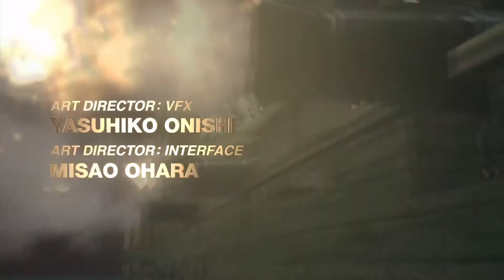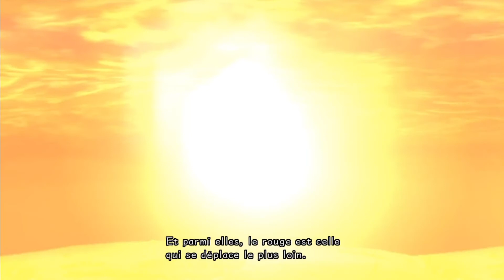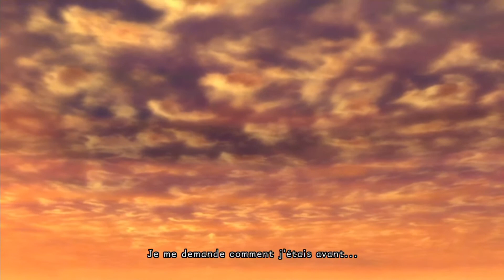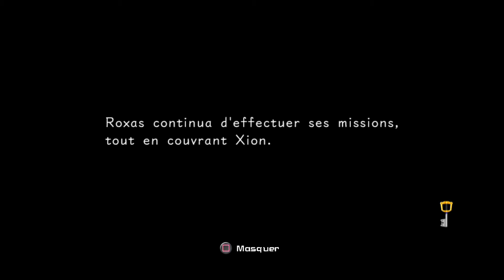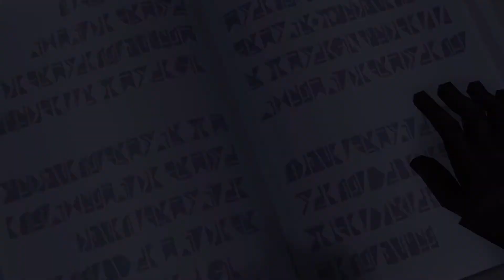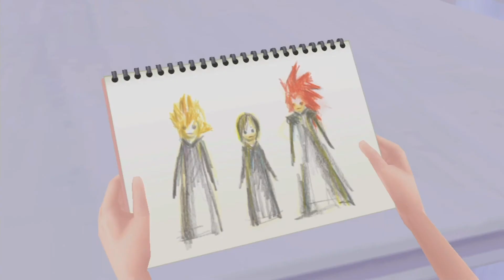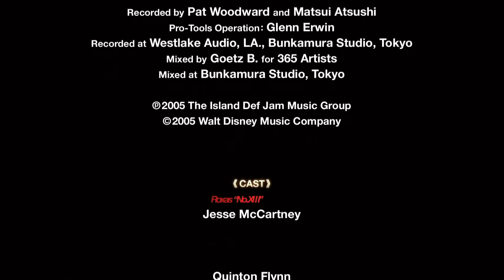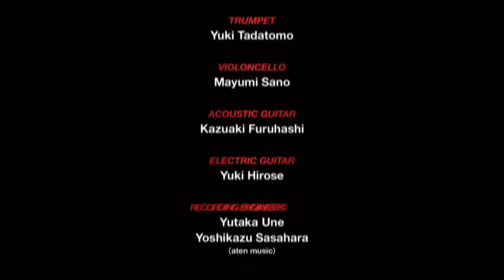Kingdom Hearts: 358/2 Days (2017) - Video - Voices: ENG / Texts: FRA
🔵 🇫🇷 Vidéo de Kingdom Hearts: 358/2 Days : vidéo sans commentaire.
Vidéo à but de partage gratuit et de découverte sans avis externe. Vidéo libre pour vos montages (un merci ne fait jamais de mal cependant).

🔴 🇬🇧 Video of Kingdom Hearts: 358/2 Days: video without any comments.
Just a video for you to discover the game without any external thoughts. Free to share and use as you wish (say thank you, it never hurts).

🔞 PEGI info:
This game is rated PEGI 12 for frequent mild violence. Not suitable for persons below 12 years of age.

⚪️ Video info:
Not a video from a game because it's a video.

⚫️ Game info:
💽 Full title: Kingdom Hearts: 358/2 Days (from Kingdom Hearts HD 1.5 Remix)
💻 Developer: Square Enix (Japan 🇯🇵)
💰 Editor: Square Enix
📆 Release: March 31, 2017
💲  50 €
📇 Cinematics :)

🎥 Capture info: PlayStation 4 version, captured with OBS and AverMedia LGX.
🔊 Voices: English 🇬🇧
📄 Texts: French 🇫🇷